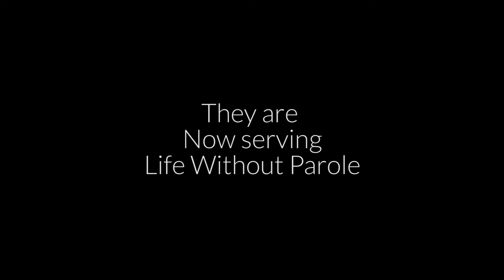Life Without Parole Teaser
A Contemporary Drama that looks at domestic violence from the other side of the fence

By Warren Doody
Directed by Susan K. Berkompas

Dr. Elizabeth Dermody Leonard entered the gates of the California Institution for Women at Chino to interview forty-two women who were serving long-term sentences for killing their abusive partners. Ten years later, Warren Doody transformed this original research into the stage play, Life Without Parole, which tells the story of Helen Broker as she faces a Parole Board Hearing for the first time, and takes the audience on a journey through the tragic underworld of domestic violence.